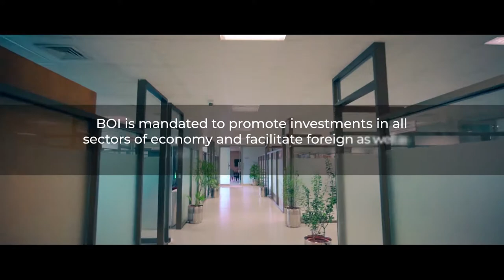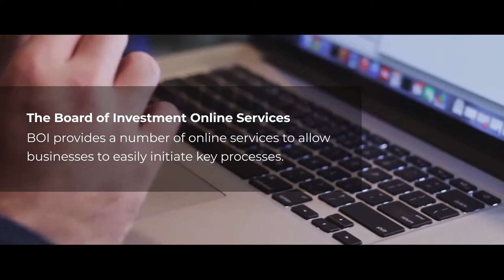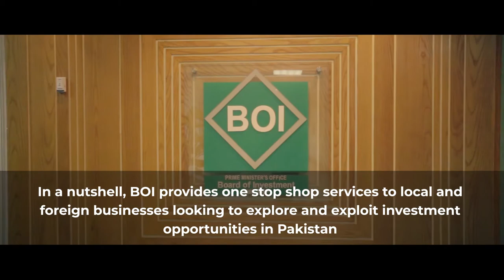Board of Investment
InvestinPak Information about Board of Investment